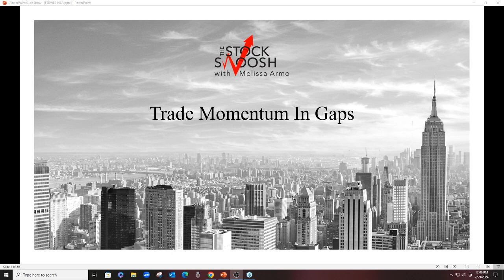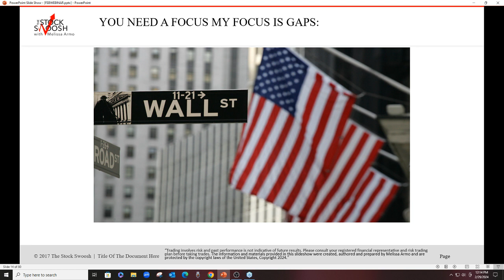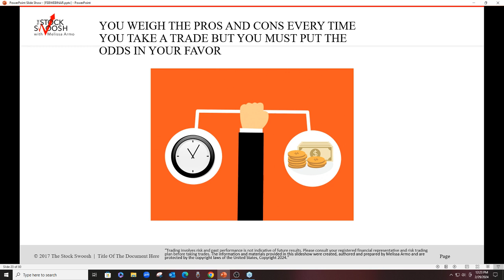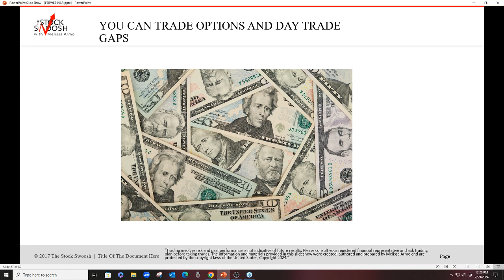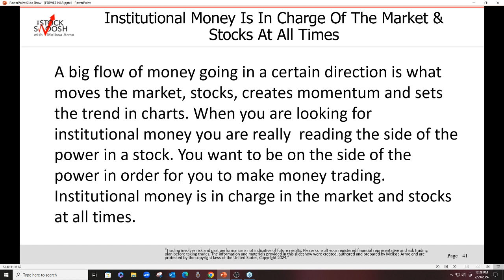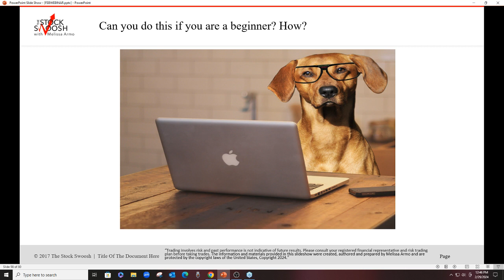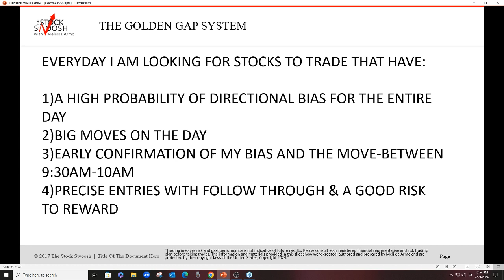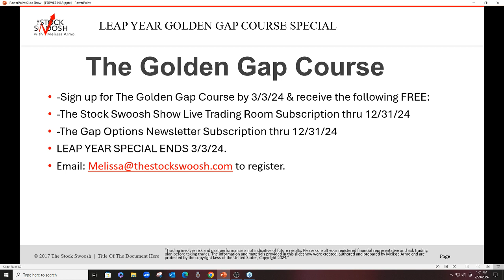Trade Momentum In Gaps